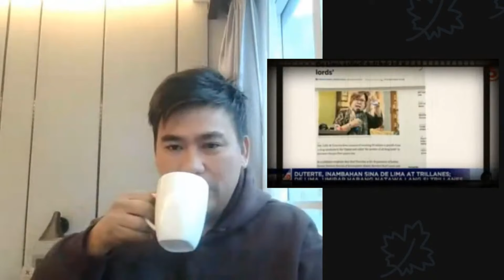BARD4-G00L4N SA QUADCOMM HEARING